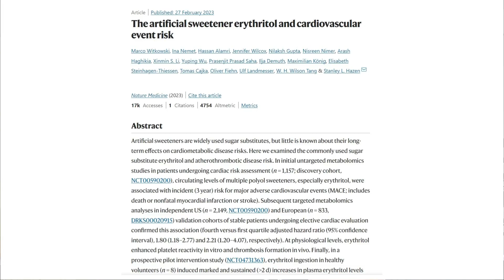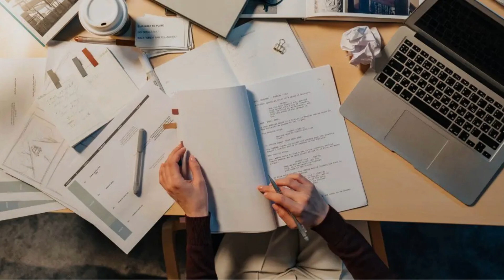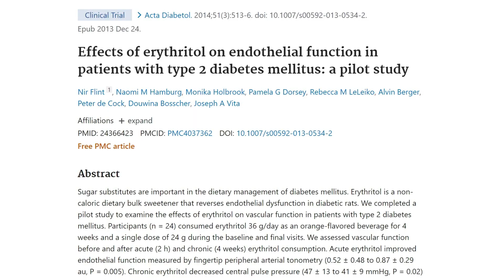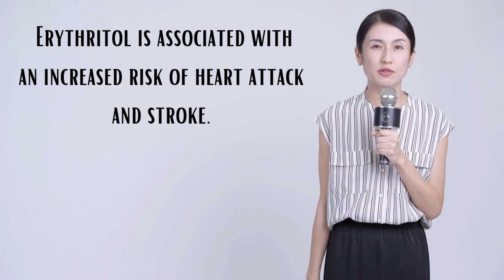Should You STOP Using Erythritol?? [New Study Breakdown] | The FULL Story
A detailed breakdown of recent scary headlines about erythritol and heart problems. How reliable is the research? Should you stop using erythritol?

*Recommended Books*
📗 Delay, Don't Deny (Gin Stephens)

⏰ Timestamps ⏰
0:00 Intro
0:44 What did the researchers do, and what does it tell us?
4:54 Other erythritol research (showing benefits)
6:57 Cholesterol analogy
8:32 The 7 deadly sins of "churnalism", and how each of them applies to this research

Ben Tanner PA-C provides a detailed analysis about the recent research suggesting erythritol may cause an increased risk of cardiovascular disease. He explains what they actually looked at in the research, how reliable is the research, and what you should you do as a result. He also shares the seven deadly sins of "churnalism", and how each of them apply to the news reports around this research.